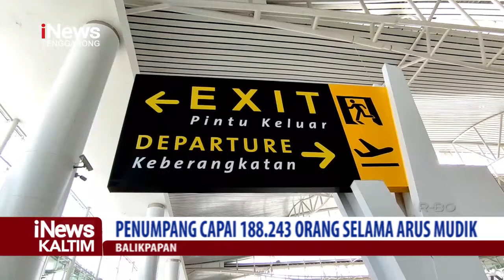Penumpang Bandara SAMS Sepinggan Capai Ratusan Ribu Orang | iNews Kaltim